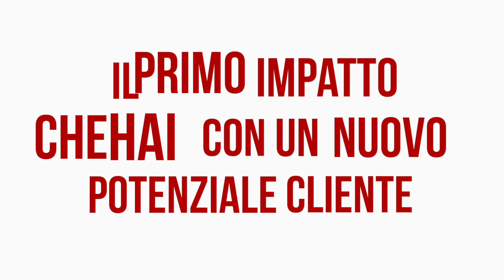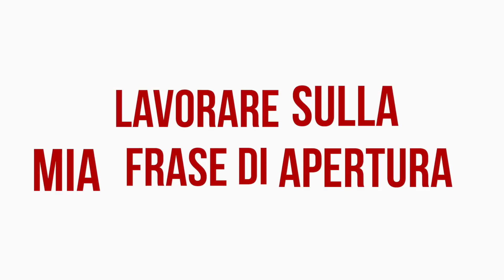Come chiudere una vendita in 15 secondi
È davvero possibile chiudere una vendita in 15 secondi?

In questo episodio del podcast: Scuola di Vendita, scoprirai perché i primi secondi di una trattativa sono fondamentali se vuoi portare a casa il contratto e chiudere la vendita.

Ti aiuterò a lavorare sulle tue frasi di apertura, per non lasciare nulla al caso e aumentare le tue probabilità di successo.

Ecco cosa troverai all'interno di questo episodio:

00:00 → INTRO
1:06 → I primi 4 secondi
2:20 → Cosa succede dopo 4 secondi
3:14 → La frase di apertura

Clicca Play e inizia subito a guardare il video!

P.S. Ti è piaciuto questo video?
Ogni giovedì puoi ascoltare Scuola di Vendita: l’unico podcast in Italia dedicato a imprenditori, liberi professionisti e venditori in cui ti parlo di quelli che sono i principali problemi che ogni giorno si affrontano in trattativa.

Riceverai alcuni consigli su come vendere di più, trovare nuovi clienti, aumentare il fatturato e tanto altro.

Per scoprire altri argomenti sulla Vendita, sul Marketing e sul Mindset, vai sul mio blog e seguimi sui Social!